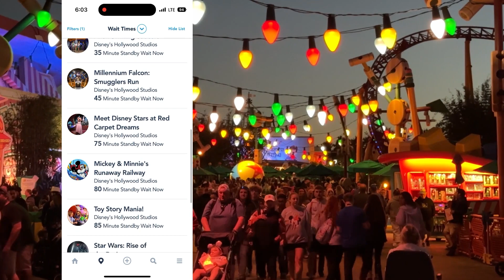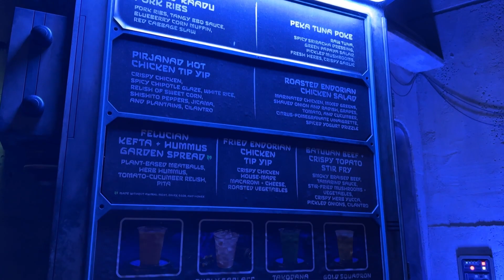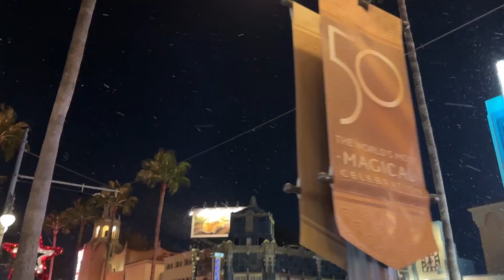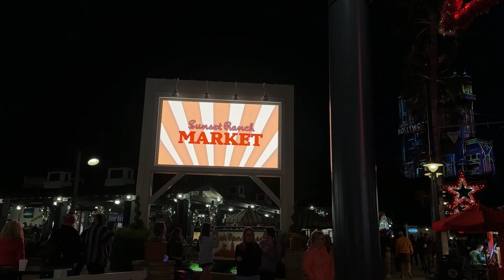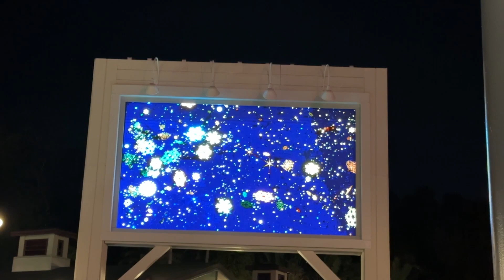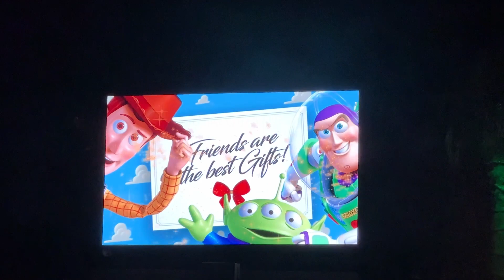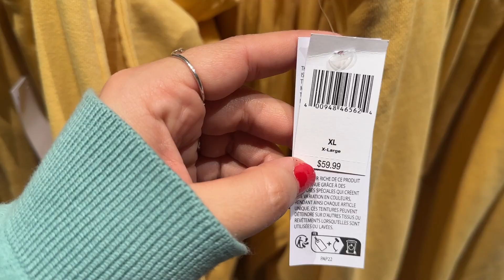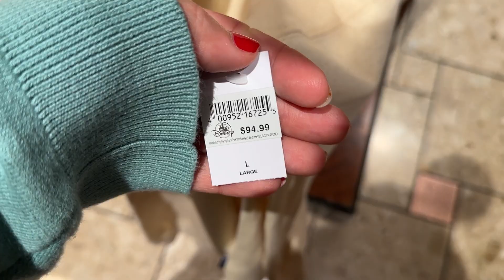Hollywood Studios Date Night || November 2022 || Holiday Edition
It's our first day seeing the holiday decor t Hollywood Studios! In this vlog Chris and I enjoyed some quality time together. We tried some holiday treats and got to see all of the new Christmas decor. Overall, an amazing night.

Amazon storefront :

Disney Looks: